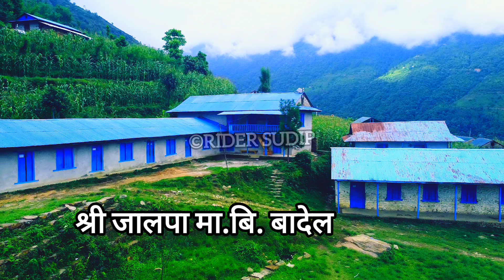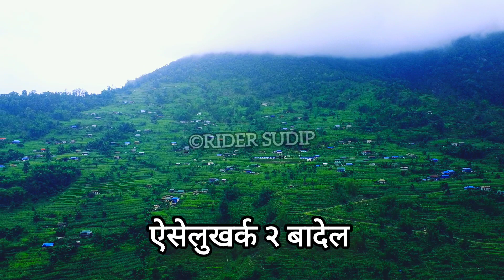ऐसेलुखर्क २ बादेलको ड्रोन बाट खिचेको भिडियो drone shot badel [KHOTANGE RIDER SUDIP]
ऐसेलुखर्क २बादेलको ड्रोन बाट खिचेको भिडियो drone shot badel [KHOTANGE RIDER SUDIP] ‎@RiderSudip

Yo pali ko YOUTUBE INCOME with HER||
DATE jane bela pani le Bijog @ChaureyVlog

200k Fam Special / Beautiful Natural Swimming
Pool At Kushma Parbat !!!

Eating Big Pork leg Piece curry with rice in Diktel
bazaar || Pork leg recipe Mukbang in Village

Potato snack with hot and spice green pickle eating
in village || Nepali food || mukbang nepali

Finally Star Painting the New House and Eating
Egg Noodles Soup ||
mukbang@VillageEnvironmentNEPAL

Through my lens, you will get an exclusive look at how villagers go about their daily lives - from farming practices, cooking delicious meals using fresh produce straight from their gardens, engaging in community activities such as traditional dance performances or festivals that celebrate local culture.

Related To:-
pridev joshi
prabhat news
utsav vlogs
saugat vlogsrajkumar thapa new video
rajkumar thapa magar
raj kumar thapa new video
rajkumar thapa magar new vlog
kanxa ffx
best movie
laliguras rp live
raj kumar thapa magar
rajkumar thapa

Hello Everyone it's me khotange rider sudip

My contact follow me guys